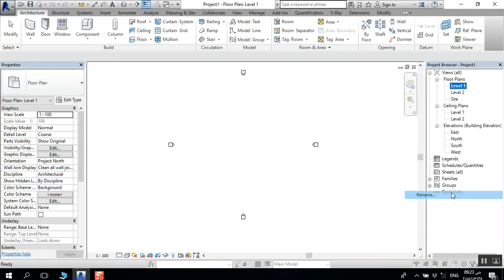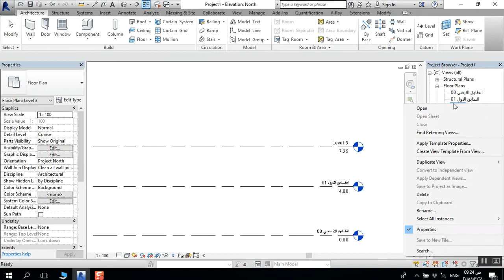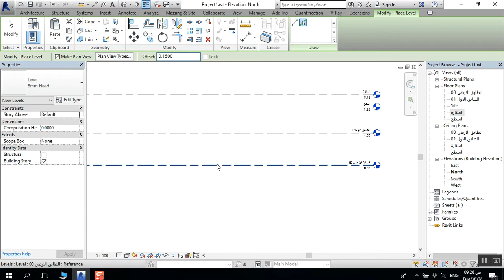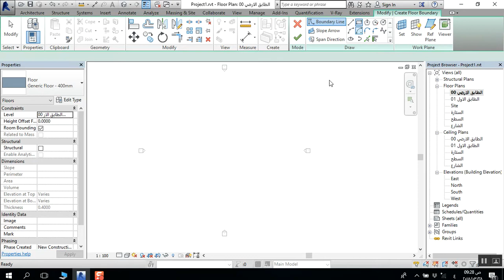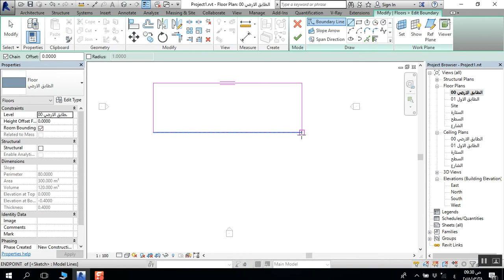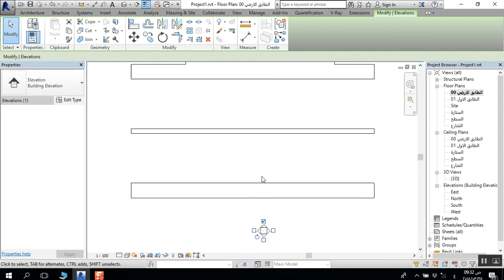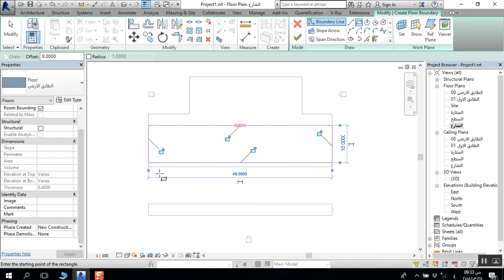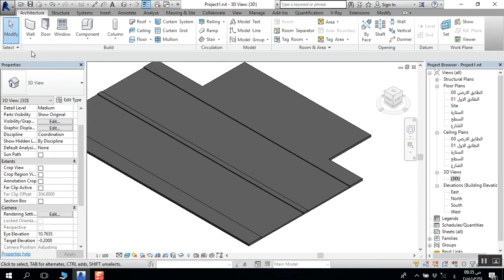تعلم برنامج Revit المحاضرة 4 جزء 1 : اضافة المستويات و رسم الارضيات بسهولة لمشروع بسيط